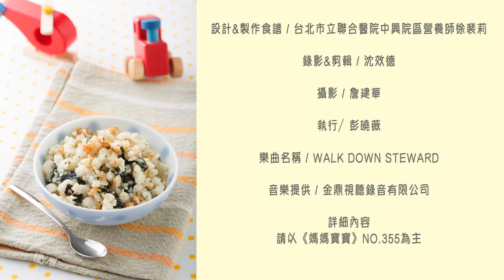海苔魚鬆．結束期離乳副食品(1歲以上)｜媽媽寶寶MOM TV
昆布、海帶芽、紫菜等都屬於海藻類食品。人們吃了肉、蛋、魚等食物，經過消化後，最終多半都呈現酸性，蔬菜、水果則多呈現鹼性，其中以海藻類最為突出，人類的體液是略呈鹼性的，因此多吃鹼性食物，維持體內酸鹼平衡，對人體好處多多，加上海藻類食物都含有豐富的維生素及礦物質，有利於孩子的成長發育。此道料理適合1歲以上的離乳期寶寶食用。